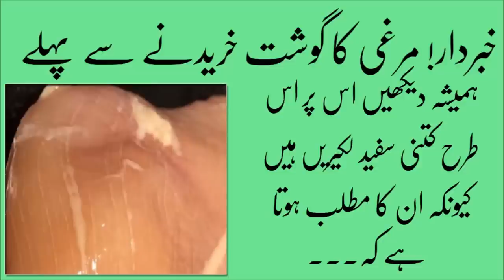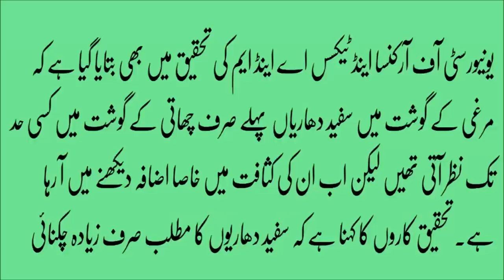The Hidden Health Dangers of Eating Chicken